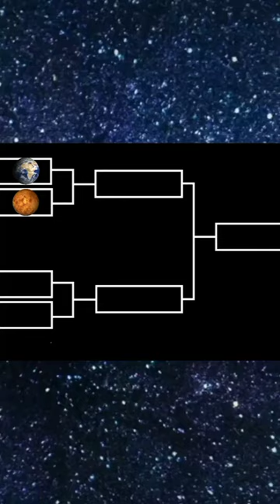Earth Vs Jupiter @OHN_Editz.